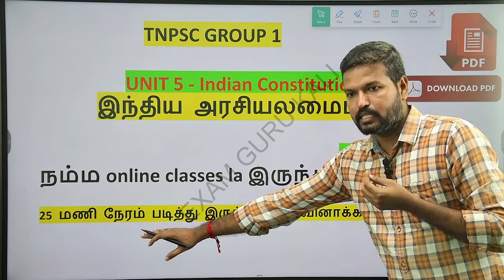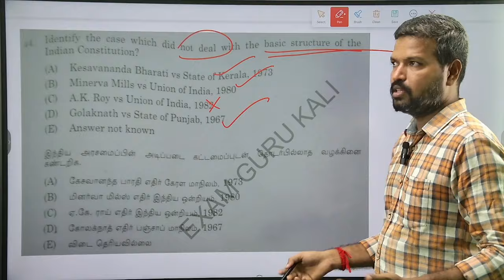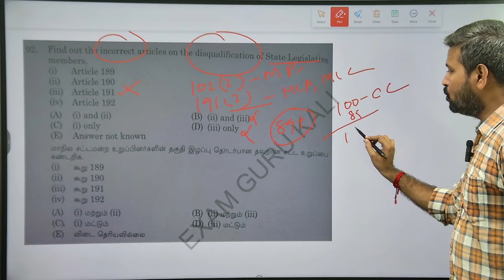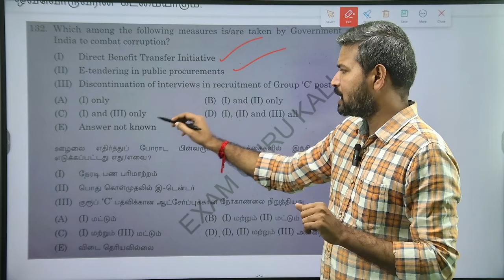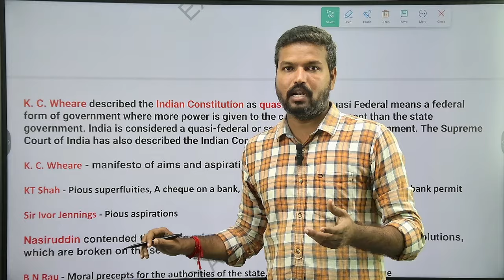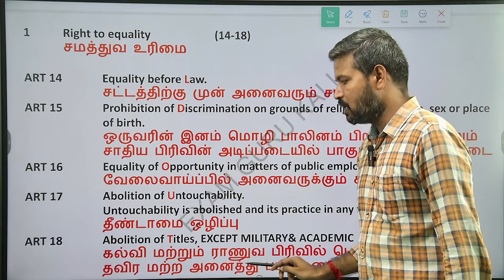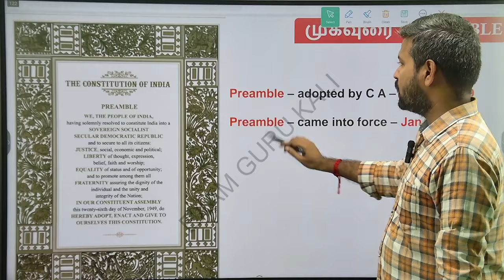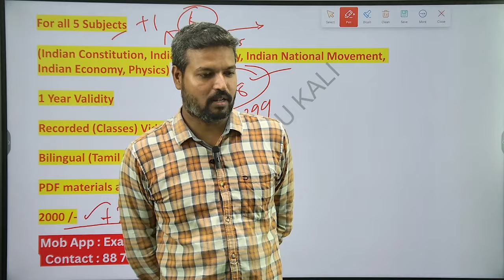GROUP 1 | INDIAN CONSTITUTION | ANSWER KEY | PROOF